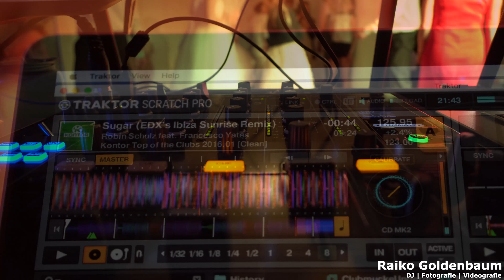Hochzeit im Hotel Ambassador Sankt Peter-Ording | DJ Mr. Raiko in Nordfriesland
Am 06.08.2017 war ich als DJ für eine Hochzeitsfeier im Ambassador Hotel in St. Peter-Ording gebucht. Einblicke zur Location in Nordfriesland und zur Hochzeit bekommt Ihr in diesem Video.